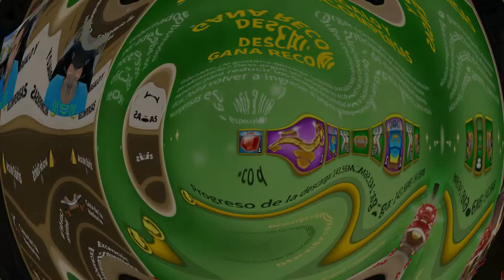Caza de la Historia | 276 picos para meter | A que piso llego??? | Rise of Kingdoms en Español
Objektivo Suscriptores
66% . 1.33K/2K

Le meto 276 picos al evento caza de hisotrias. Y no me sale muy mal